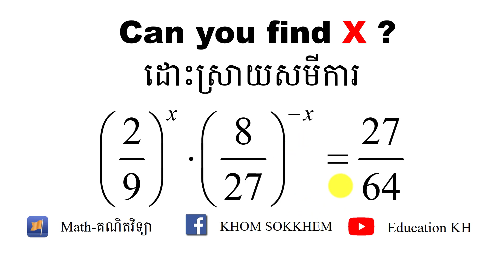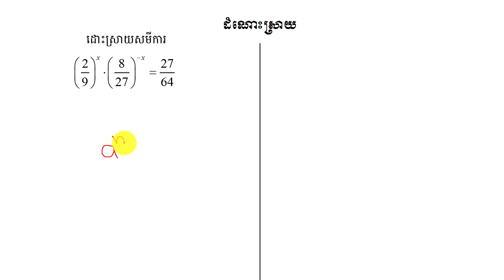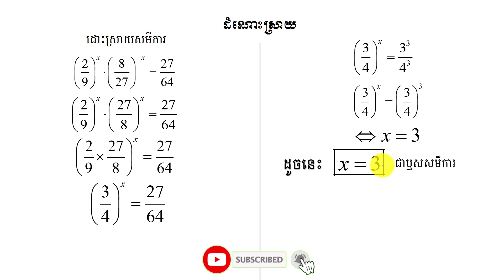Math Olympiad |how to solve exponential equation |explain step by step | ដោះស្រាយសមីការឌីផេរ៉ង់ស្យែល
សូមស្វាគមន៍មកកាន់ឆានែលសិក្សាគណិតវិទ្យាកម្រិតវិទ្យាល័យ និង សិស្សពូកែ
can you solve for X from this equation?ដោះស្រាយសមីការអិចស្ប៉ូណង់ស្យែល

math olympics
olympiad exam
math olympiada
British Math Olympiad
blackpenredpen
olympics math
olympics mathematics
Number Theory
mathcounts
math at work
exponential equation
How to Solve the Exponential System of Equations
pre math
Olympiad Mathematics
Competitive Exams
Competitive Exams
imo
Common difference
Arithmetic Series
Arithmetic Sequence
Arithmetic Progression
Arithmetic Sequences
Arithmetic Progressions
Sum of Arithmetic Series